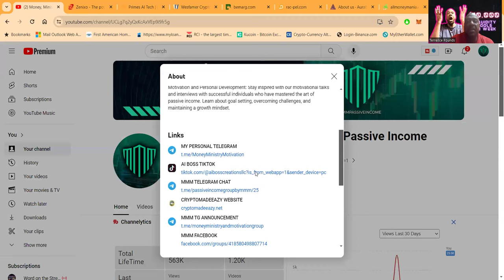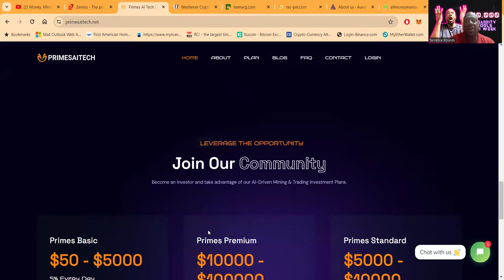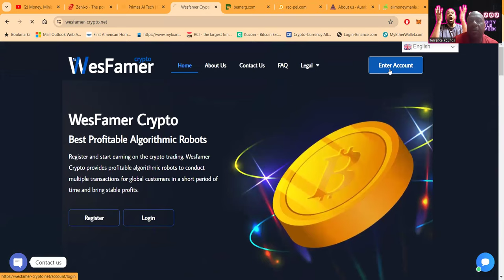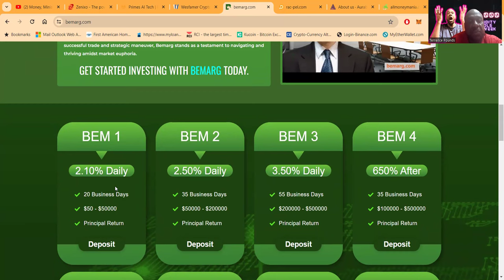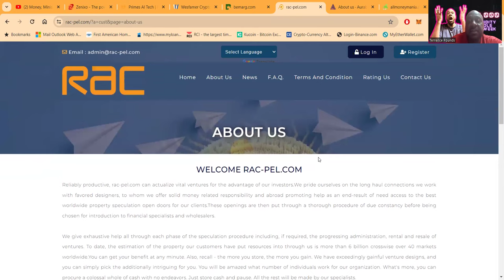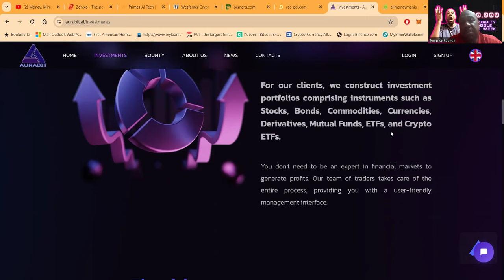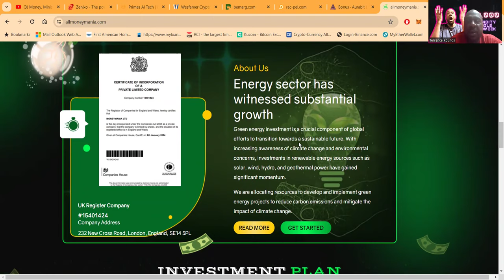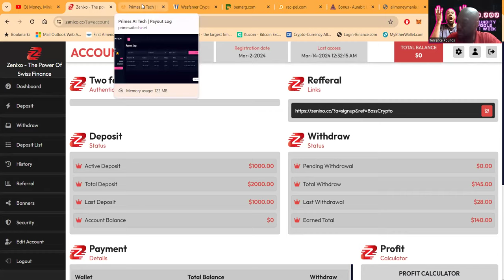Unlocking Passive Income: 7 Smart Ways To Make Money While You Snooze 💸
10 Clever Ways To Make Money While You Sleep 💰clever

💵10+ Ingenious Strategies For Earning Passive Income

Growing Rich With Cryptocurrency 🚀 | Ultimate Guide

Cultivate Wealth with Crypto 🌱 | My Top 10+ Passive Income Plays

Discover the secrets behind achieving six figures through FOREX and Crypto trading passive income strategies with Terrence Pounds Sr. Dive deep into the world of cryptocurrency and learn how to make $35,000 a month from crypto passive income. This comprehensive guide unveils the techniques and insights that Terrence has mastered over the years, offering viewers a unique opportunity to explore the potential of their investments in the crypto and forex markets.

Whether you're a beginner eager to step into the world of digital currency or an experienced trader looking to enhance your passive income streams, this video is your gateway to elevating your financial game. Terrence shares his personal journey, the challenges he faced, and the strategies that led him to success, providing practical advice and tips that you can implement right away.

Unlock the potential of your investments and join Terrence Pounds Sr. as he guides you through the lucrative world of crypto and forex trading. Don't miss out on this chance to transform your approach to investment and secure your financial future.

Description:
Tags (30):

zenixo, primes ai tech, wesfamer , bemarg , racpel , aurabit , all money mania

00:00 Introduction
00:47 Contact Info
01:43 Zenixo
04:30 Primes Ai Tech
06:49 Wesfamer
11:19 Bemarg
15:24 RacPel
19:00 Aurabit
23:33 All Money Mania